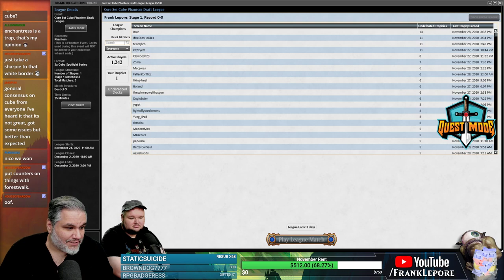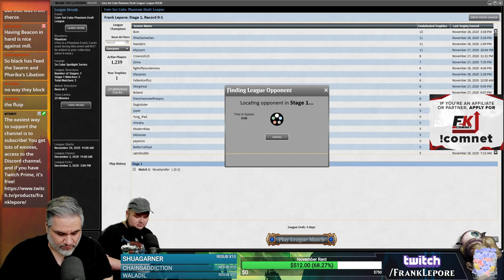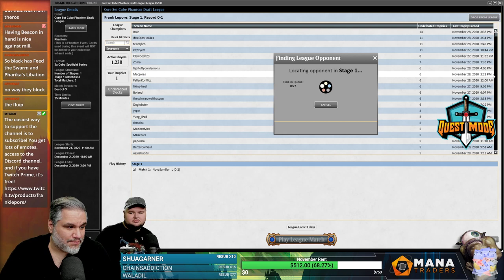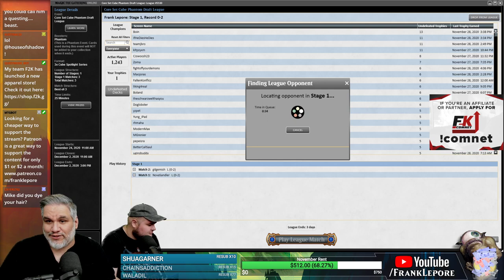Core Set Cube Draft #5 - 11/30/20 | Magic Online